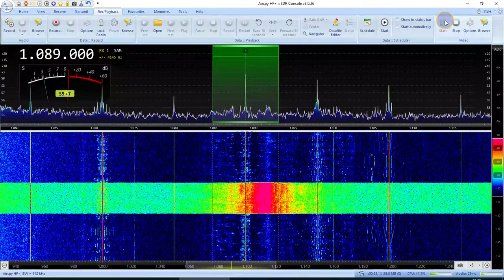TalkSPORT 1089kHz and QRM ELIMINATOR X-PHASE by RA0SMS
Airspy HF+ Discovery
Yagi VHF RX antenna